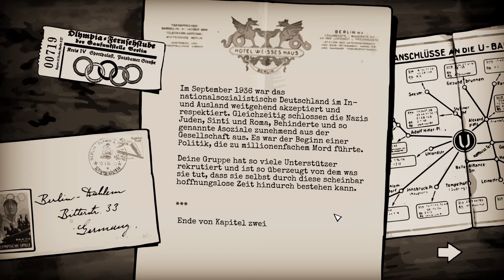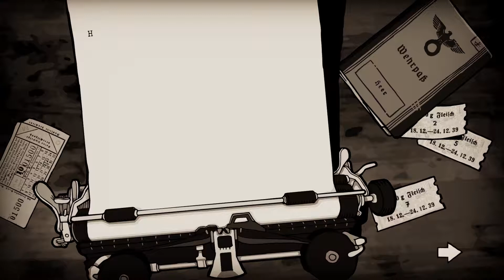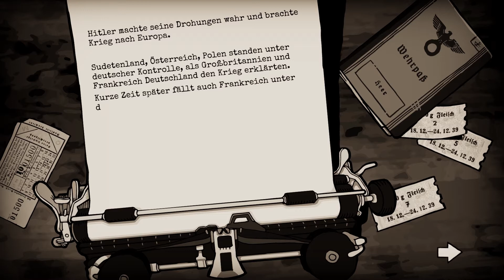Through the Darkest of Times - Kapitel 3 / 1941 - Lets Play [#17] ( gameplay deutsch german )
Wir spielen eine kleine Gruppe des zivilen Widerstands zu Zeiten des dritten Reichs. Überleben und den Widerstand aufrecht erhalten. Durchhalten. Standhaft bleiben. Das was man tun kann tun. Das sind unsere bescheidenen Aufgaben während die Welt um uns brennt.
Ein spezielles, ein besonderes Spiel.

Wenn ihr das Spiel bei Green Man Gaming kauft unterstützt ihr sowohl die Entwickler, als auch diesen Kanal.

Entwickler: Paintbucket Games
Publisher: Handy Games